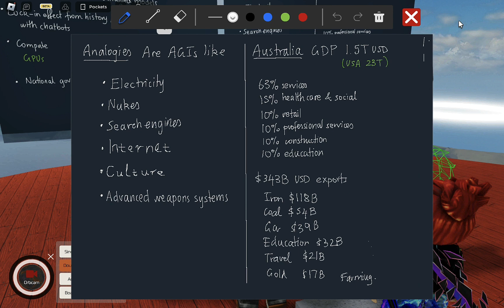AI regulation and geopolitics - Disruption Seminar 45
In the race for AGI, there are only a few credible contenders. What are the rest of us going to do? We discuss the prospects for AI regulation and AGI access in countries like Australia. Other topics touched on:

- Speed as a key constraint in an abundance economy
- Differences between ChatGPT and GPT4
- Comparative advantage in a world economy disrupted by AI and robotics

You can join this seminar from anywhere, on any device, All are welcome.